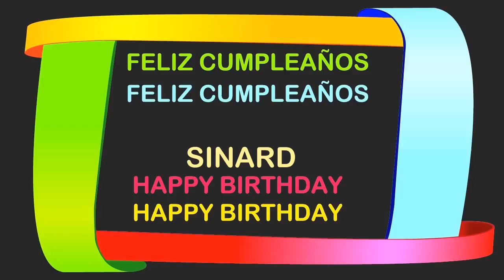Sinard Birthday Postcards & Postales